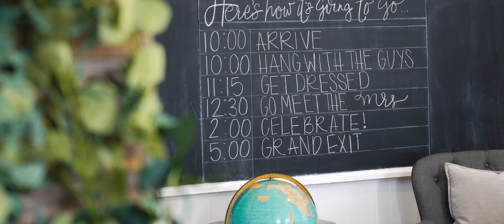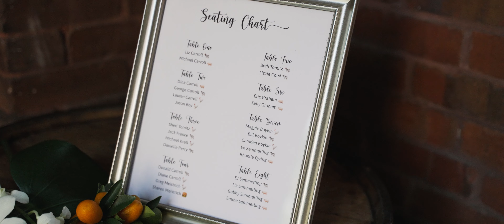Michael and Liz - Venue 1902 - (Wedding Film 4k Version)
Filmed and edited by - Nuva Photography

Trailer Music: AudioMachine (All Licensed)
Audiomachine.com
Gear Used: Sony A7III